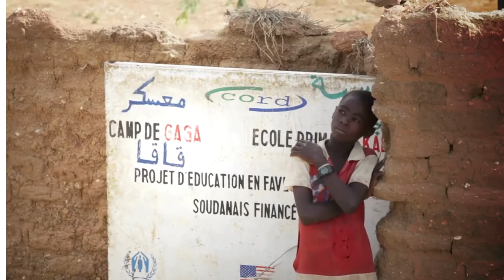How Qatar Queen Spends His Millions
Description:
In This Video, You Will See The Most Luxurious lifestyle of Sheikha Moza Bint Nasser Qatar Queen!!

*The Royal Prologue
"In the cradle of civilization, where sand dunes meet azure skies, there exists a realm where royalty reigns supreme. Welcome to the enchanting kingdom of Qatar, where amidst the shimmering sands and sparkling waters, the story of a queen unfolds."

"Surely, you've heard the age-old adage, 'Live life like a king.' But in the court of Qatar, it is the queen who commands reverence and awe. Enter Sheikha Moza bint Nasser, a luminary whose journey from regal beginnings to global prominence is nothing short of extraordinary."

*The Elegance of Royalty
Step into the opulent halls of Qatar's royal palaces, where elegance and grace converge with a sense of duty and purpose. Sheikha Moza, adorned in resplendent attire, embodies the essence of regal sophistication as she dedicates herself to philanthropy, cultural preservation, and the advancement of her nation.

"But Sheikha Moza is more than just a queen; she is a visionary leader whose influence extends far beyond the borders of her kingdom. Through her unwavering commitment to social progress and cultural exchange, she has become a beacon of hope for millions around the world."

*Philanthropy and Empowerment
At the heart of Sheikha Moza's legacy lies her tireless dedication to philanthropy and empowerment. As the driving force behind the Qatar Foundation, she has revolutionized education, empowering generations of young minds to reach their full potential. Her advocacy for women's rights has shattered barriers and inspired a new era of gender equality in the Middle East.

"But her philanthropic endeavors extend far beyond the classroom. From healthcare initiatives to cultural preservation projects, Sheikha Moza's generosity knows no bounds. Her vision of a better world, where compassion and understanding reign supreme, continues to inspire change and transform lives."

*The Sartorial Splendor
Yet amidst her noble pursuits, Sheikha Moza remains a paragon of style and elegance. With a penchant for haute couture and a keen eye for fashion, she effortlessly blends traditional Qatari designs with contemporary flair. From supporting local artisans to gracing international runways, her sartorial choices reflect her commitment to cultural heritage and artistic expression.

"In her regal attire, Sheikha Moza epitomizes the intersection of tradition and modernity, a symbol of Qatar's rich heritage and vibrant future. Her love for fashion not only enhances her royal persona but also celebrates the diversity and creativity of Qatari culture."

*The Global Icon
"As the sun sets on the horizon of Qatar, Sheikha Moza's influence shines brightly on the global stage. From prestigious awards to diplomatic engagements, she commands respect and admiration from world leaders and dignitaries alike. Her unwavering commitment to excellence and her dedication to making the world a better place have earned her a rightful place among the pantheon of global icons."

"In her transcendent journey from royalty to global icon, Sheikha Moza bint Nasser embodies the timeless virtues of grace, power, and legacy. Her story serves as a testament to the enduring power of compassion, leadership, and the unwavering pursuit of a better world for all."